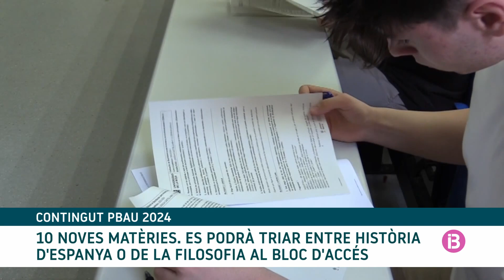"Estam a la biblioteca durant tot el dia, des de les 8.30 h i fins a la nit", així afronte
La UIB ha habilitat 9 punts d'examen i 96 aules per acollir les proves d'accés a la universitat entre dimarts i dijous